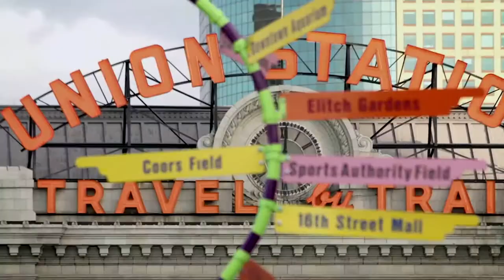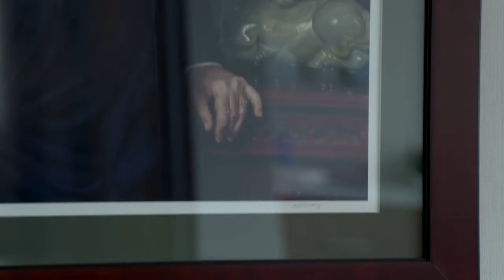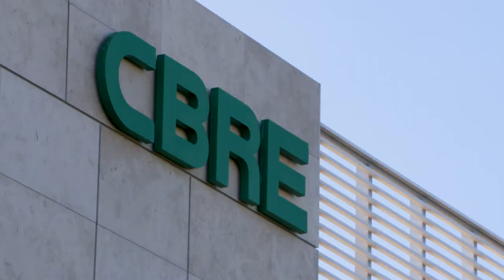Trammell Crow Company Wins NAIOP 2017 Developer of the Year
NAIOP, the Commercial Real Estate Development Association, has selected Trammell Crow Company as the 2017 Developer of the Year – the association’s highest honor.

Headquartered in Dallas, Trammell Crow Company (TCC) is a leader in the commercial real estate industry, providing a full range of development and investment services to commercial real estate occupiers and investors for nearly 70 years. TCC is the largest commercial real estate developer in the U.S. with $6.7 billion in active projects in process, and an additional $4.1 billion of projects in the pipeline at the end of 2016.

TCC is an independently operated subsidiary of CBRE, the world’s largest commercial real estate services firm. The company pursues environmentally responsible building solutions as a member of the U.S. Green Building Council, and has more than 40 million square feet of sustainable projects in its portfolio.

“NAIOP is honored to present Trammell Crow Company with our Developer of the Year award,” said Thomas J. Bisacquino, NAIOP president and CEO. “Trammell Crow Company is a proven leader in commercial real estate, and the company’s impressive accomplishments, vast portfolio and commitment to sustainability is a testament to their enthusiasm for advancing the industry and properties across the spectrum of commercial real estate.”

The 2017 Developer of the Year award was presented on Thursday, October 12, 2017, at NAIOP’s CRE.Converge conference in Chicago.